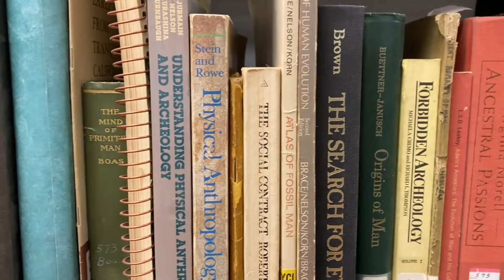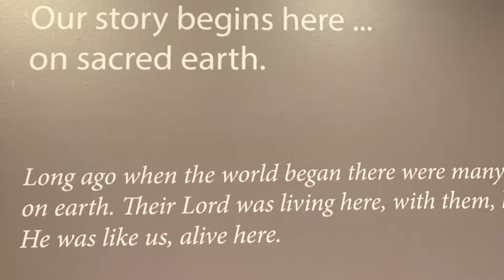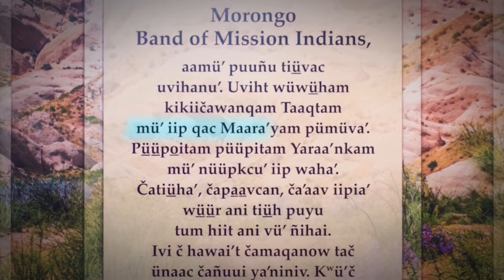Native American Heritage Month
San Bernardino County is a vast land of many cultures dating back thousands of years to the original stewards of the land. Throughout the year, and especially during November during Native American Heritage Month, the San Bernardino County Museum and our partners celebrate together the rich traditions, languages, and contributions of Indigenous people.